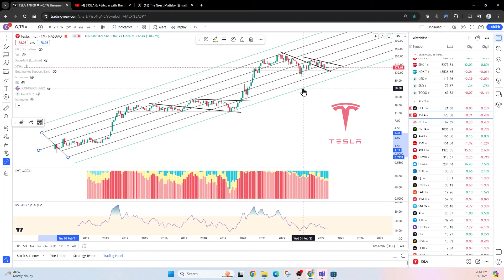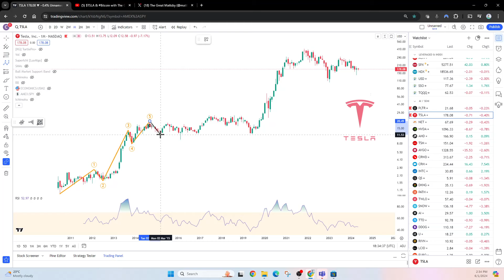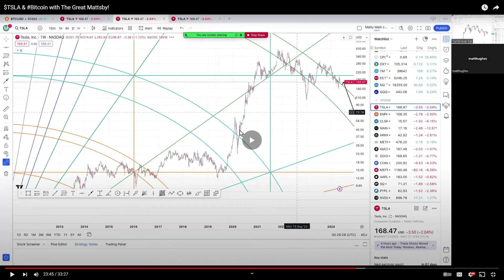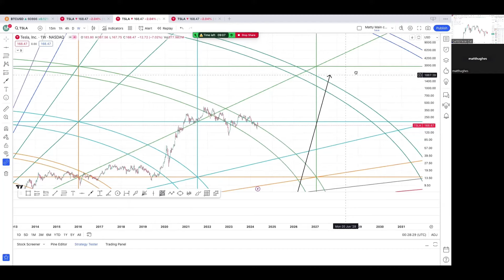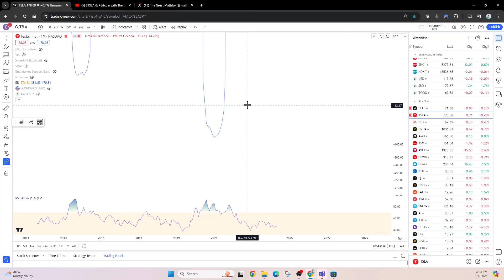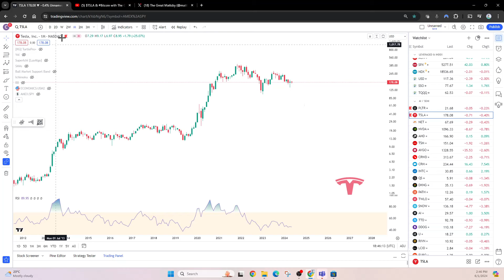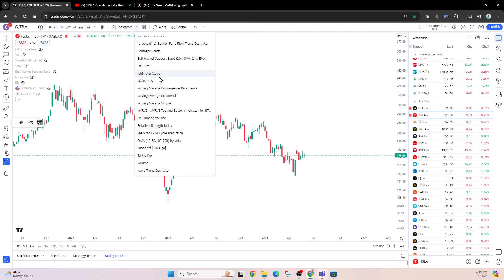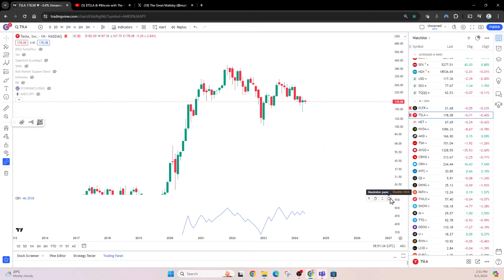$TSLA Tesla long-term thoughts, cycles, price targets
00:00 Intro
01:40 Pitchfork
03:45 Fractal on monthly
05:00 Human psychology and Elliott Wave Theory
09:00 @TGMTrading The Great Mattsby Gann Theory, Price Targets
12:20 Fibonacci extension Price Targets
13:40 Bollinger Band cycle analysis to time cycle top
17:35 Currently range bound, Ichimoku cloud analysis
20:45 Currently range bound, Bull Market Support Band
21:50 On Balance Volume (OBV) bullish divergence